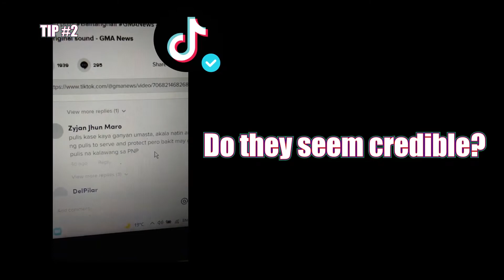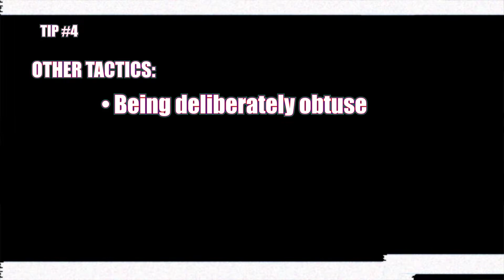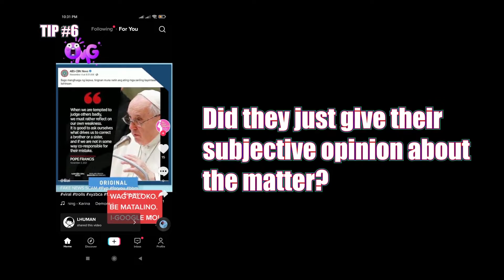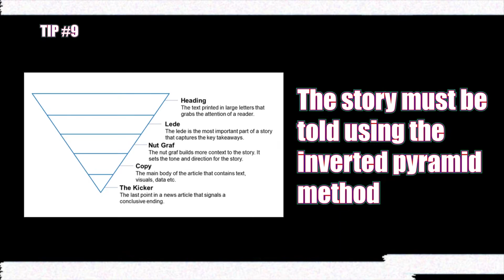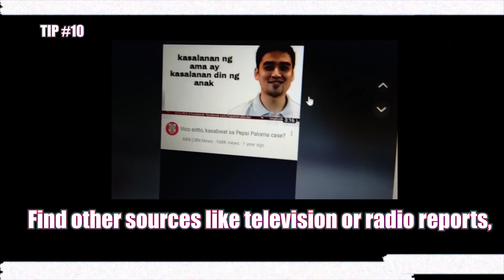10 Tips On How To Identify Credible News and Sources on TikTok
A thesis video output about Acceptability of TikTok as a Platform for Disseminating News Update.

Researchers:

Baluyut, Vincent
Bie, Pamela
Escordial, Hanna Pamela
Guevarra, Jorhen
Montillano, Khyana
Tulabut, Phoebe

DOP and Video editor: Hanna Pamela Escordial